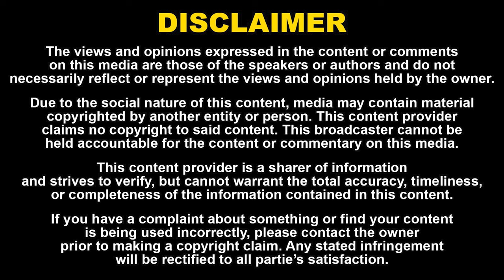Open Talk Group Discussion Starda App | Ramesh Thilak | niveditha sathish | Arunraja kamaraj speech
சினிமால இது ரொம்ப முக்கியம்? | எது தப்பு? எது சரி? | Open Talk Group Discussion | Starda App | exclusive interview

52. Certain acts not to be infringement of copyright.